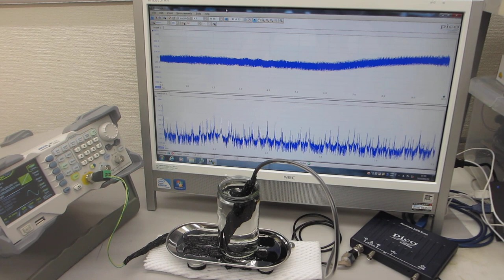超音波プローブによるスイープ発振制御実験（オリジナル超音波システムの開発技術）